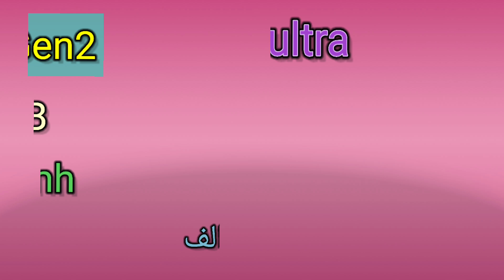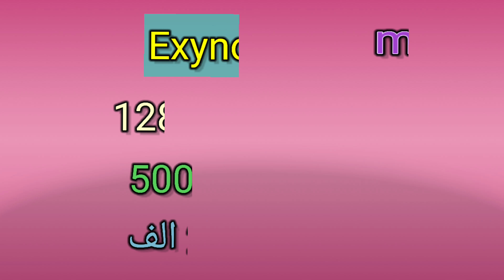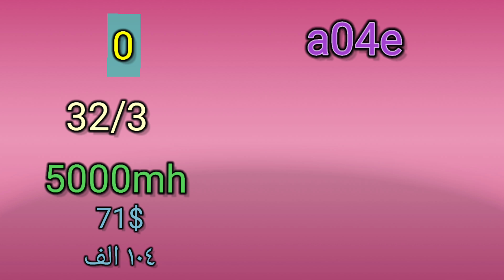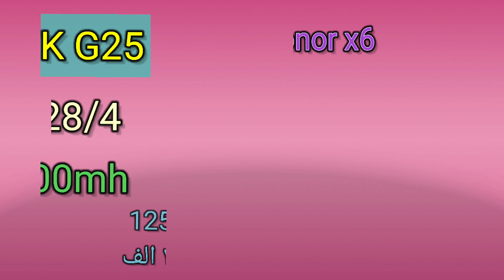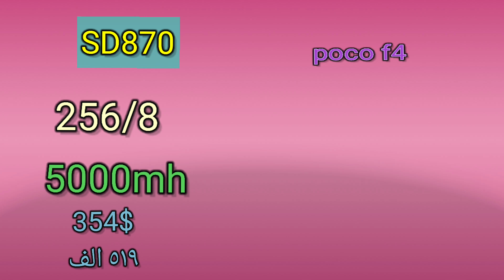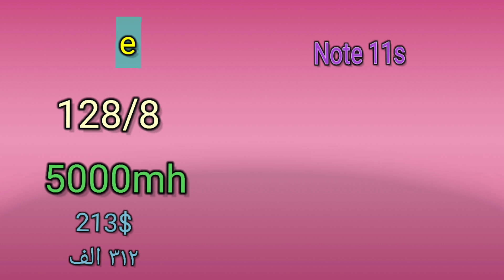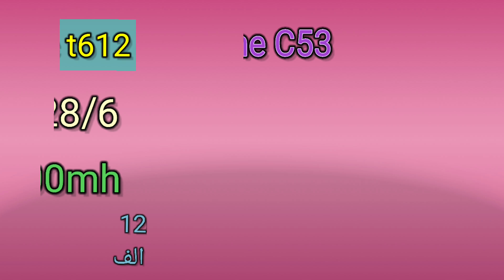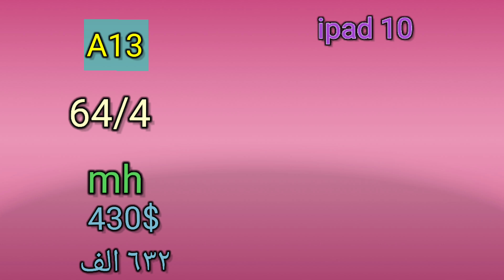اسعار الهواتف في العراق/ سامسونج اونر ريلمي شاومي انفينكس ابل اجهزة الالعاب